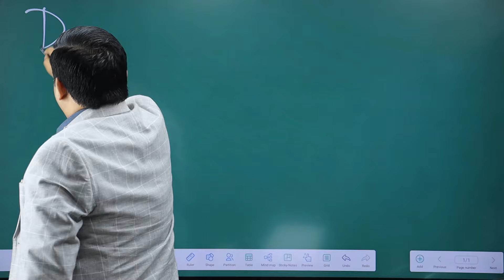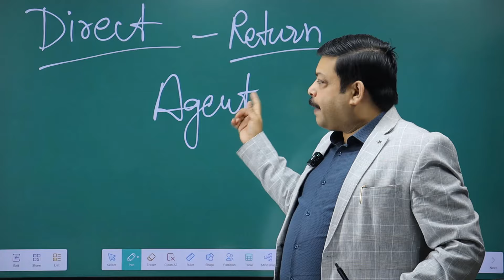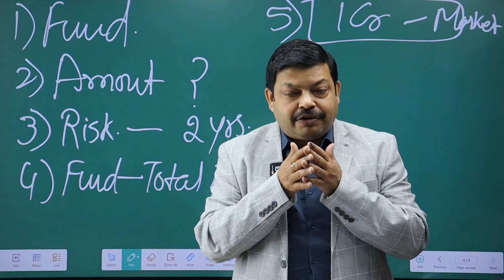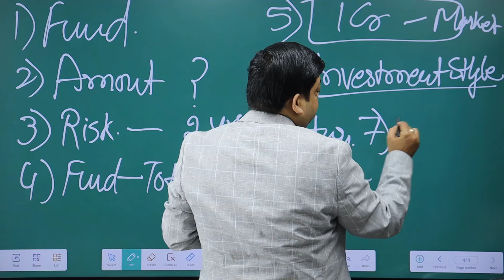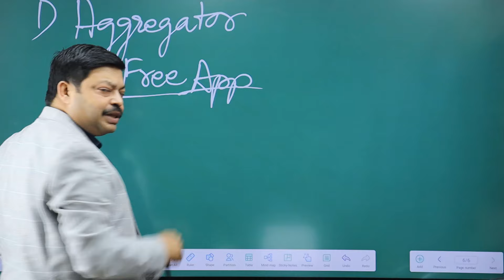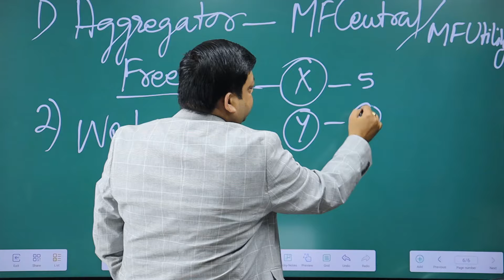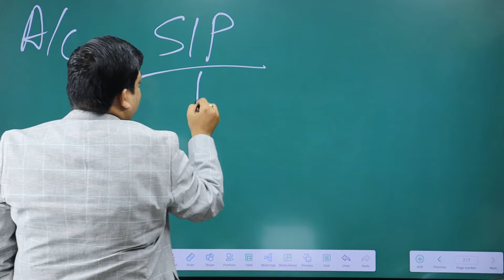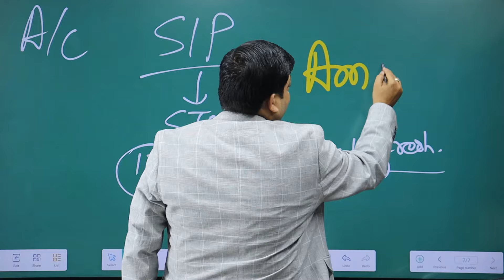Direct Mutual Fund: बिना Commission वाले Fund में कैसे Switch करें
This video is for people with these questions, you will get answers from Viplav Majumdar Certified Financial Planner - CFP
1)How to convert regular mutual fund to direct plan
2) Mutual fund direct plan me kitna tax lagta hai
3) Mutual fund regular plan vs direct plan
4) Mutual fund regular growth vs direct growth
5) How to switch in no commission mutual fund
6) Tax on Mutual fund regular plan to direct plan conversion
7) Mutual fund regular vs direct
8) Mutual fund ko regular se direct kaise kare